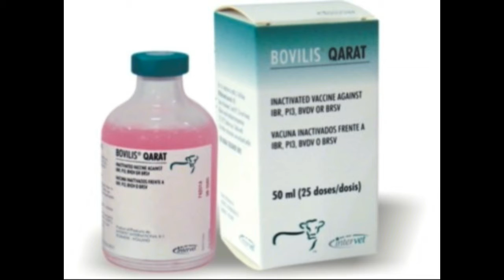Rinotraqueitis infecciosa bovina, (IBR) remedios caseros eficaces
A QUI 7 RECOMENDACIONES PARA MENGUAR LA ENFERMEDAD EN TERNEROS